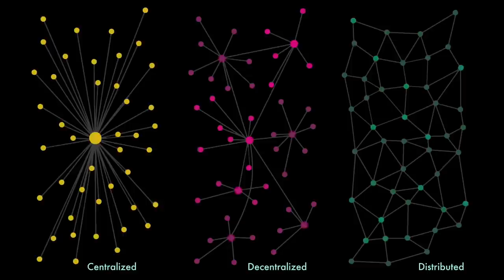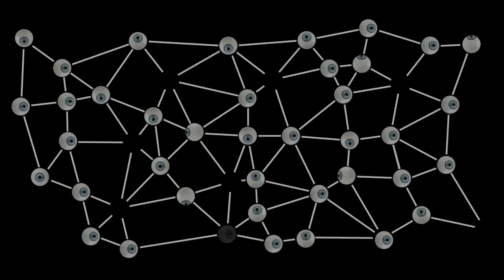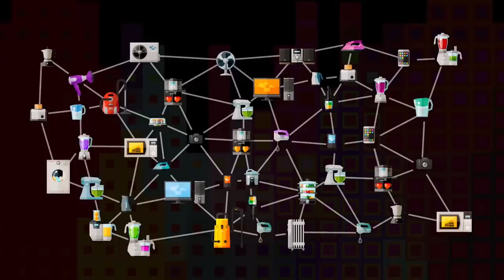A Quoi Sert Le Bitcoin ? Le Bitcoin et la Blockchain expliqués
Comment je bats 97% du marché des cryptos en moins de 5min par mois

La blockchain ou le bitcoin certains vont te faire croire que c'est trop compliqué, réservé aux développeurs. J'ai repris cette vidéo pour l'expliquer de façon simple.

C'est un concept assez logique et qui est accessible à tous. Bien sûr n'hésite pas regarder la vidéo plusieurs fois ou poser des questions en commentaire. Il n'y a pas de question bête.
L'adoption sera massive seulement si la compréhension est massive.
Si ça t'a aidé, ça peut aider quelqu’un d'autre à comprendre la blockchain et comment fonctionne le bitcoin alors partage ;)

Le texte a été traduit d'anglais à français et légèrement modifié.
La voix a été changée pour une voix française (la mienne).

Ça devrait t'expliquer les bases de fonctionnement de la blockchain et du bitcoin. Bien sûr je ne conseille à personne d'investir dans un projet sans en connaitre les atouts et le fonctionnement.

📙 MON LIVRE GRATUIT: "Le secret pour gérer son argent comme un millionnaire"